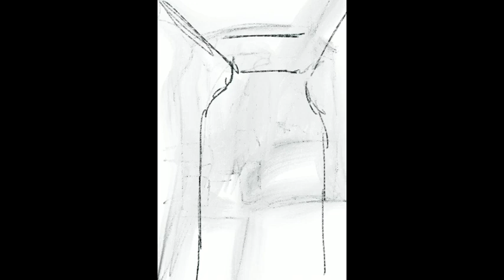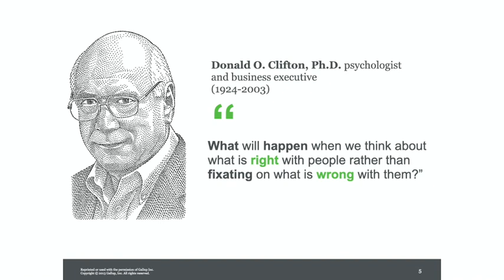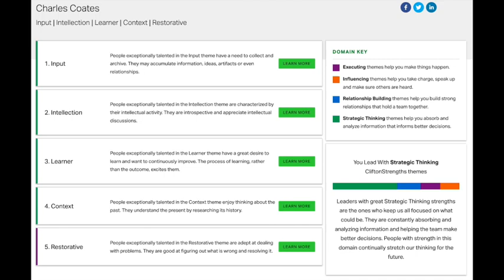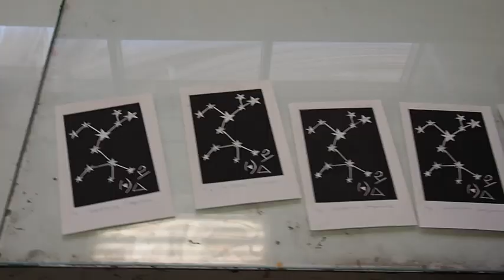Charles Coates - Block Paper Print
October 2020 Art Hop